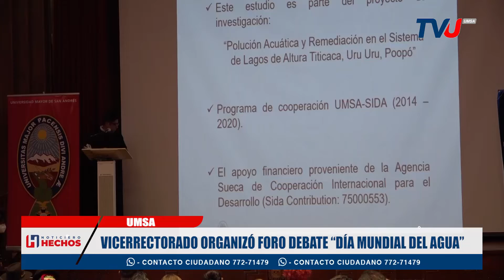VICERRECTORADO ORGANIZÓ FORO DEBATE “DÍA MUNDIAL DEL AGUA”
La UMSA a través del Vicerrectorado, organiza el Foro Debate "Día Mundial del agua" para concientizar sobre la conservación del LagoTiticaca.